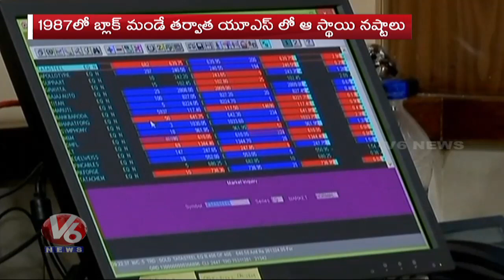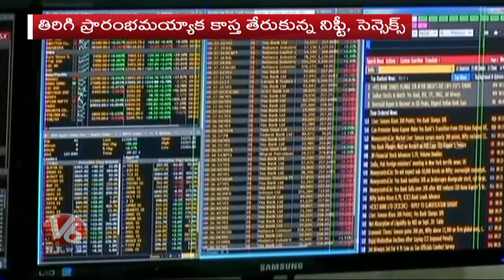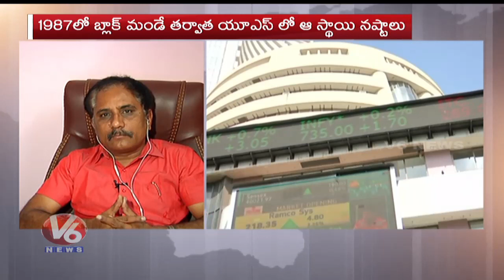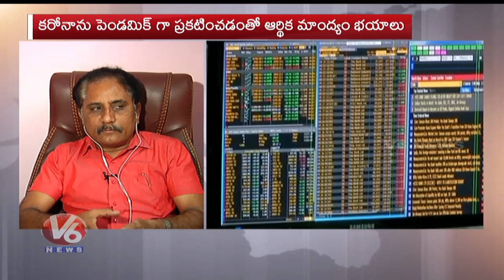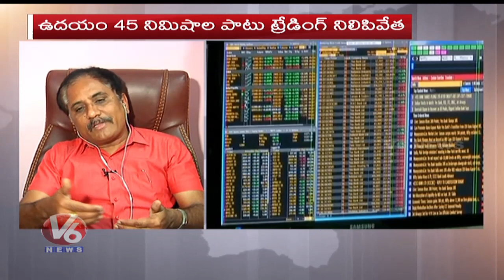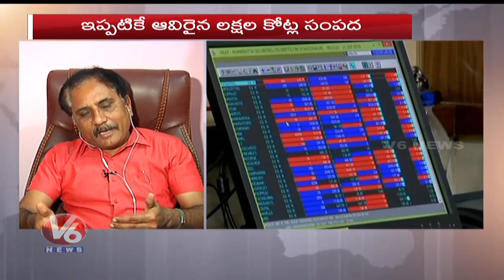Analyst Shekar On Stock Market To Recover | V6 Telugu News